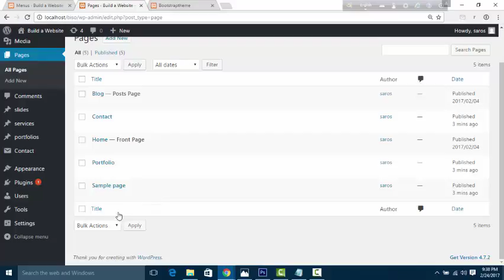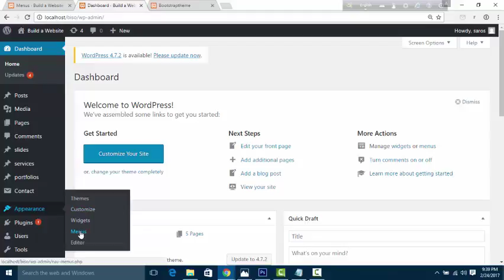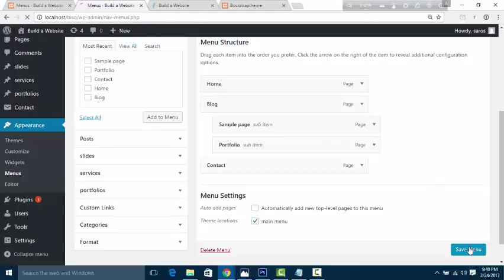How to Set Up WordPress Menu Your Website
Hi
I am sharing you,

bangla tutorial channel